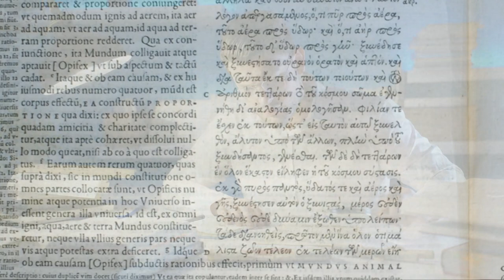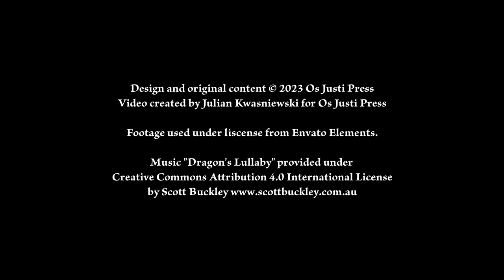Announcing “The Island without Seasons. The Novel of Atlantis”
Anchored in the arcana of ancient and modern history, Robert Lazu Kmita’s debut novel "The Island without Seasons" follows the outer and inner adventure of a specialist in Greek culture, Alexander Jacob Wills, as he pursues evidence of the fabled city of Atlantis. The story takes place on a remote island in the Atlantic, owned by the eccentric aristocrat Gilbert Newman, Duke of Kirkwell. On this island is located the magnificent library of the Newman family, where the secret of Atlantis lies hidden in a maze of books and hard-to-reach hiding places. The reader is rewarded with a daring proposition: the chance to read the unwritten part of Plato’s dialogue Critias. The protagonist ends up discovering far more than he intended: nothing less than the perennial truths of human existence.

“A Victorian-flavored puzzle quest driven by the legend of Atlantis.” — Sandra Miesel

“An intriguing bibliophile’s adventure of the mind, blurring history, philosophy, and the spirit.” —Dr. Joseph Shaw, former tutor of philosophy at Oxford University

“I haven’t read anything more enthralling since I read André Malraux’s ‘The Walnut Trees of Altenburg.’” —Horia-Roman Patapievici, former Head of the Romanian Cultural Institute

“A moving tribute to the timeless relevance of Plato in unravelling the mysteries of good and evil that underlie every human life and every civilization.” —Joseph Pearce, co-editor of St. Austin Review

Robert Lazu Kmita is a novelist and essayist living in Romania. Known as a Tolkien scholar, he is the author of a massive Encyclopedia of J.R.R. Tolkien’s World (in Romanian) and many books, articles, and studies.

(At either place, you can "look inside" to read the first pages.)